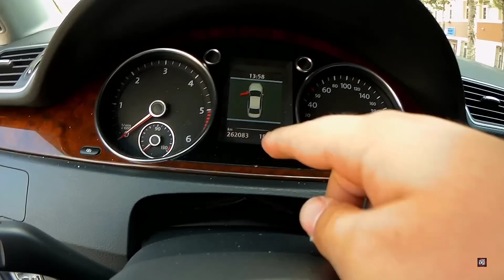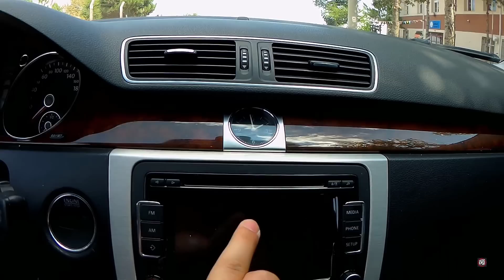Volkswagen PASSAT 2.0 TDİ Highline İnceleme Test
262,000 km 2012 model